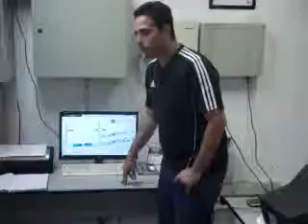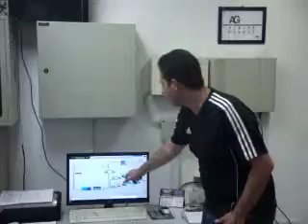31 10 2012 VISITA TÉCNICA ESTAÇÃO DE TRATAMENTO DE ESGOTO DO MACUCO EM SANTOS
Visita Técnica dos Graduandos do Curso Superior de Tecnologia em Gestão Ambiental da Universidade Católica de Santos na Estação de Tratamento de Esgoto do Macuco, em Santos ,com o Professor Me. Flávio Rodrigues Corrêa (Saneamento Básico).